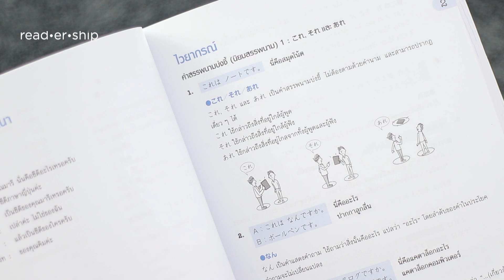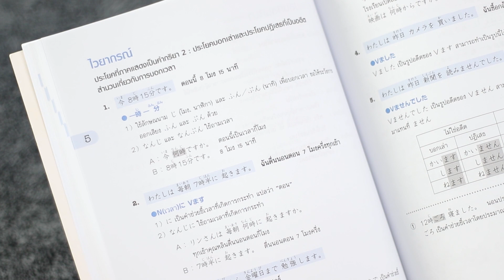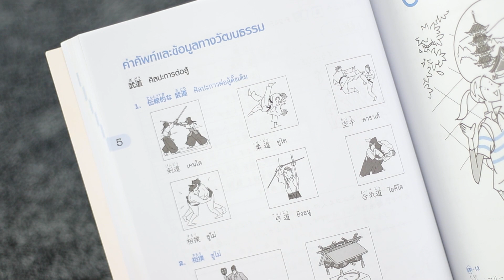readership | chapter 58 | ไดจิ ภาษาญี่ปุ่นชั้นต้น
หลังจากที่อยู่ในเงาของ มินนะ โนะ นิฮงโกะ มานานแสนนาน ไม่รู้ว่าจะช้าไปไหมที่จะมาแนะนำตำราเรียนภาษาญี่ปุ่นทางเลือกที่คุณภาพคับเล่มไม่แพ้ใครอย่างซีรีส์ "ไดจิ ภาษาญี่ปุ่นชั้นต้น" ที่เรียกได้ว่าเป็นฝาแฝดกัน เหมือนกันยิ่งกว่าตาซ้ายกับตาขวา แต่ต่างกันที่ผลลัพธ์ ใครชอบฟัง ชอบพูด รับรองว่าต้องถูกใจ ไดจิ ภาษาญี่ปุ่นชั้นต้น แน่นอน ♥

ป.ล. แต่ต้องรีบหน่อยนะครับ บางเล่มจะหาซื้อไม่ได้แล้ว ( T-T)b

สถานีป้ายยาหนังสือเรียนภาษา คุยกันตรง ๆ ไม่มีหมกเม็ด กับ readership !
ดูตัวอย่างเนื้อหาทุกเล่มในซีรีส์ได้ที่นี่

- ศูนย์หนังสือ ส.ส.ท. (สุขุมวิท 29 / พัฒนาการ 18)
- LINE OA : @tpabookcentre
- Shopee :  tpabookcentre
- LAZADA : tpabook